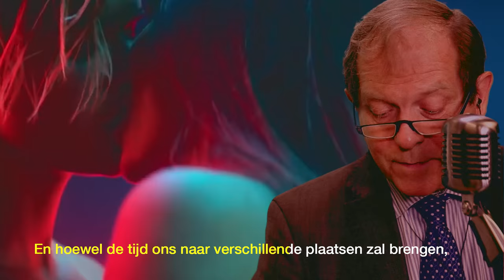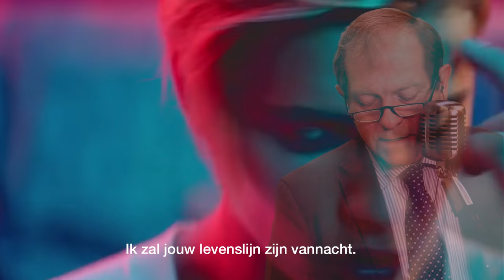MNM: Rik Torfs - Cold Water (Justin Bieber)